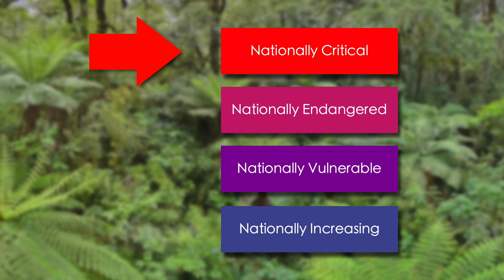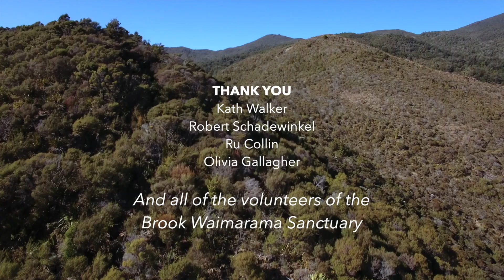Powelliphanta translocation video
A short video (approx. 7 minutes) on the critically endangered powelliphanta native, carnivorous land snails translocated to the Brook Waimarama Sanctuary in May and June 2022.